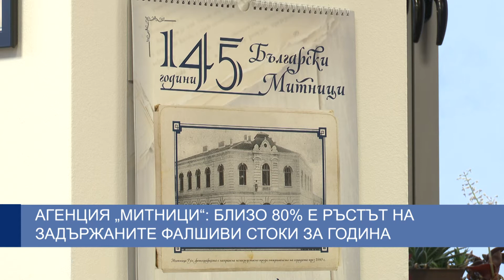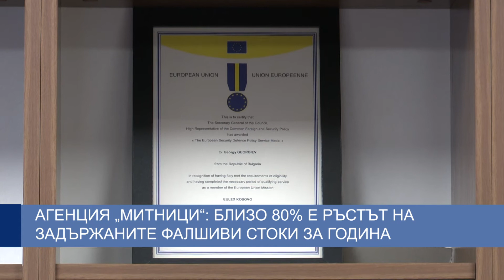Агенция „Митници“: Близо 80% е ръстът на задържаните фалшиви стоки за година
За цялата 2023 г. Агенция „Митници“ е задържала над 17,5 млн. артикула, които нарушават правата на интелектуална собственост, което представлява ръст от близо 80% на задържаните фалшифицирани стоки спрямо предходната година. Това заяви Георги Георгиев, директор на Дирекция „Митническо разузнаване и разследване“.